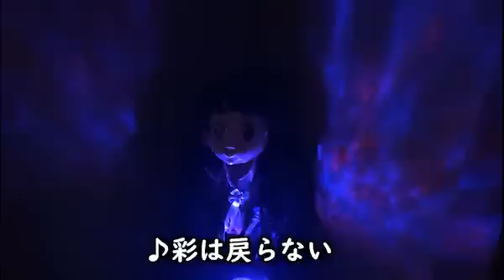「ぴえん」のうた ＿ 踊ってみた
きれいな青空見えないよ

月ノ美兎のTwitter（配信予定等はこちらで呟いています！）